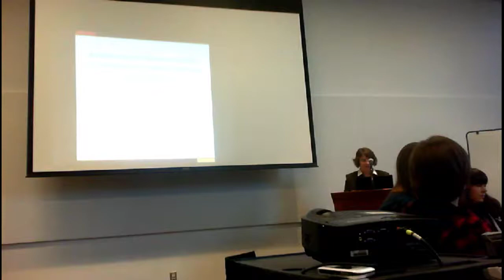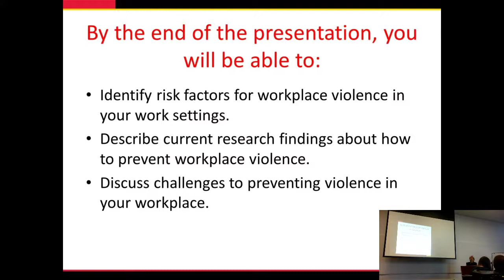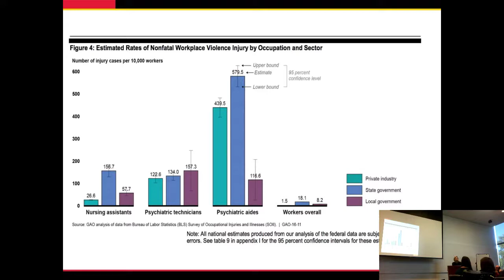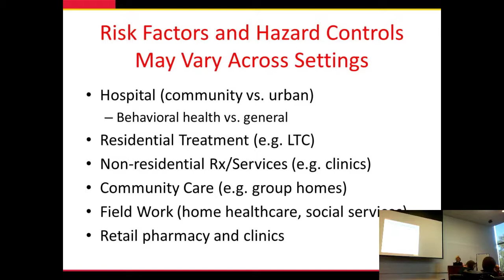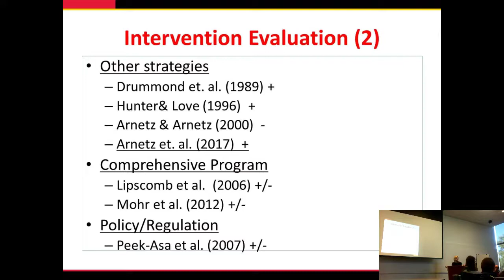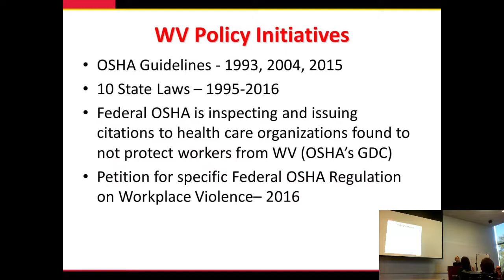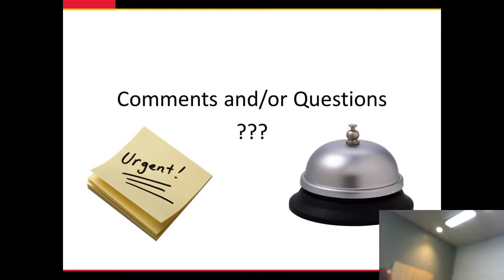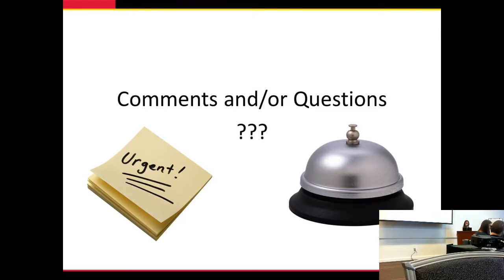Dr. Jane Lipscomb - Workplace Violence in Health Care and Social Services Lecture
Workplace Violence: Overview of Risk Factors, Current Research, and Challenges in Health Care and Social Services

presented by Jane Lipscomb, PhD, RN at the course, Workplace Violence: Best Practices for Prevention and Resilience at the 2018 Washington State Governor's Industrial Safety and Health Conference